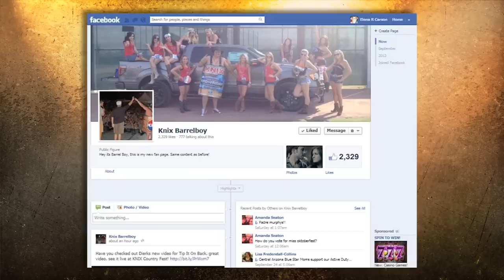KNIX Harrah's Country Fest 2012 Recap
Ben and Matt look back at another successful KNIX event featuring Dierks Bentley, Easton Corbin, Gloriana and Kristen Kelly. Many THANKS to all the fans who turned out to celebrate.